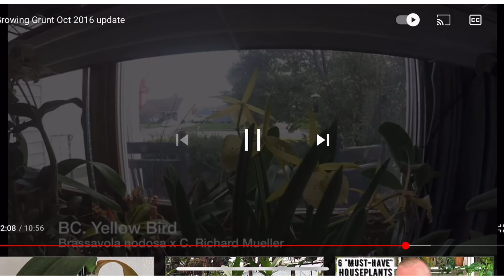REMEMBERING THE OLD YOUTUBERS STARS who disappeared and REAPPEAR ..RUNNING MY MOUTH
Just a memorial of sorts. To the stars of youtube of old